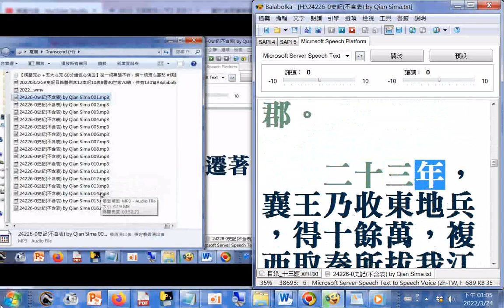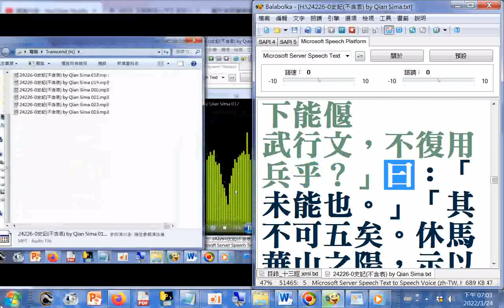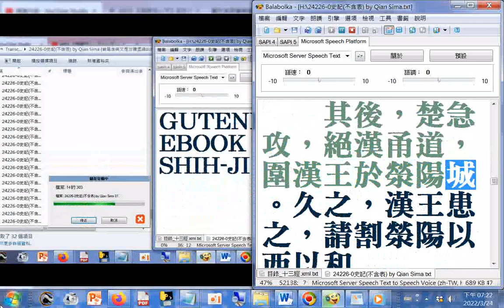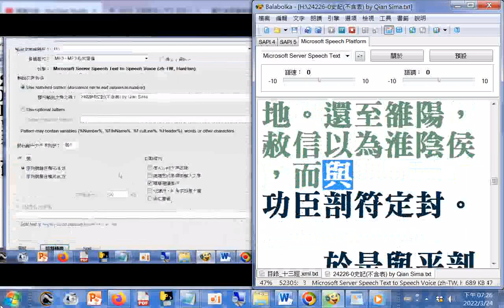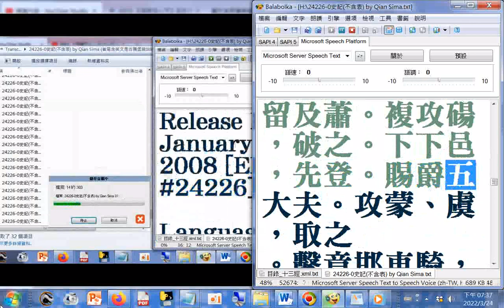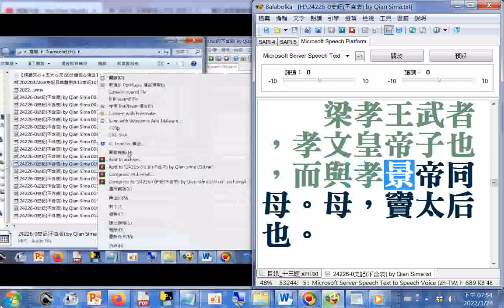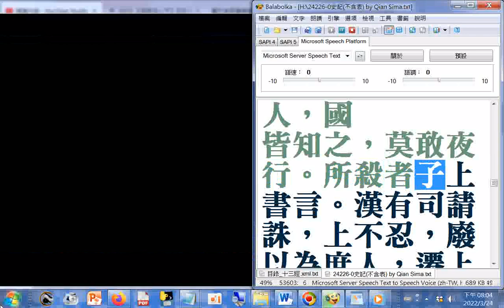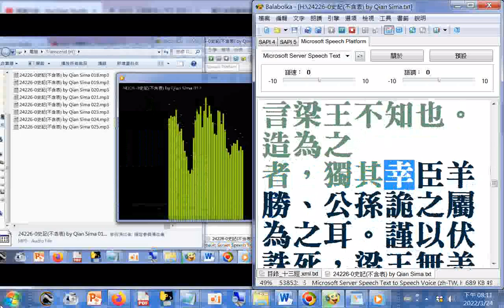史記c 有聲書#Balabolka朗讀--晏孺子元年春(史記 齊太公世家)......謹以伏誅死，梁王無恙也。」景帝喜(史記 梁孝王世家)